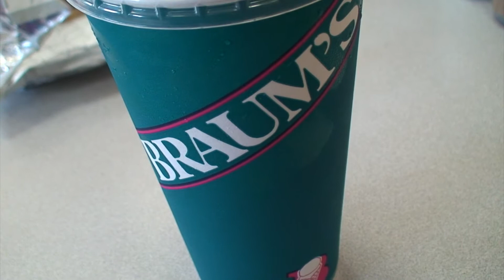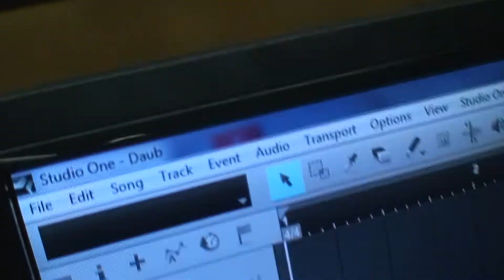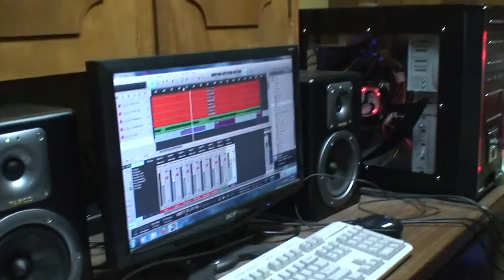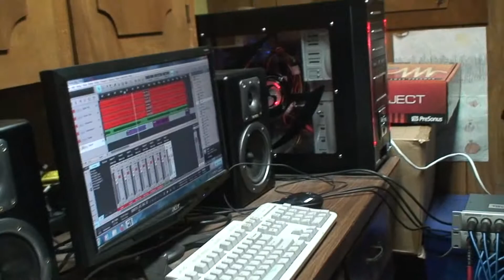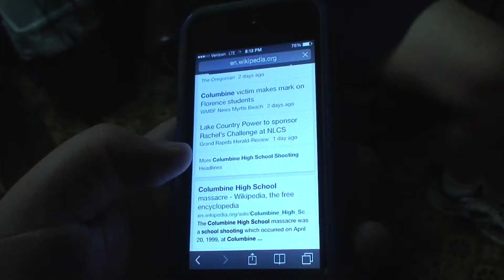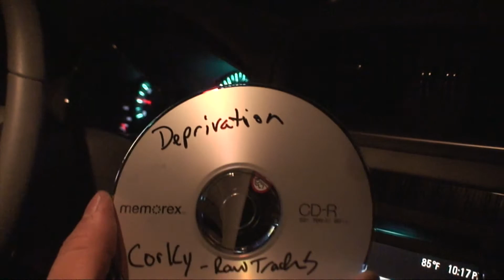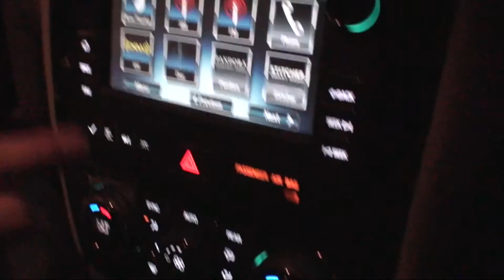Deprivation The Making of Corky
The making of the final EP in Deprivations TVT trilogy Corky!